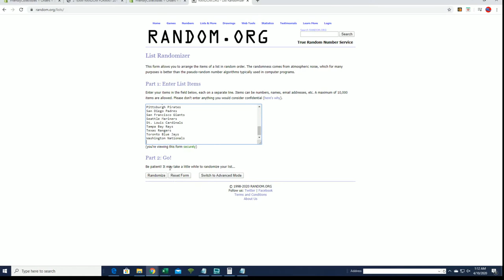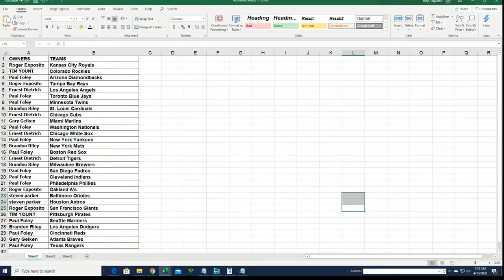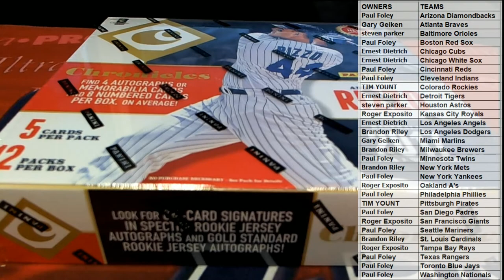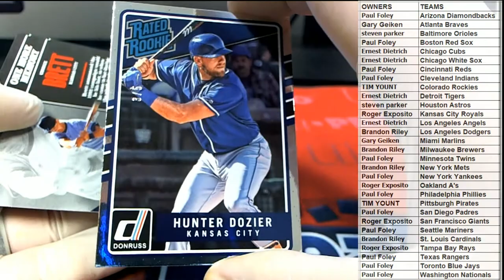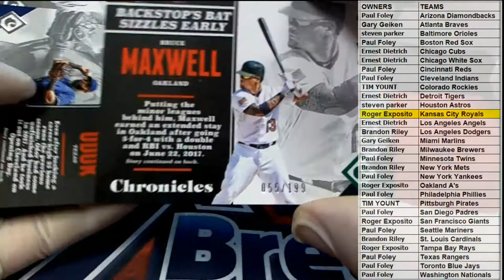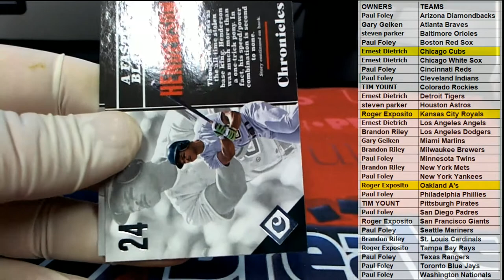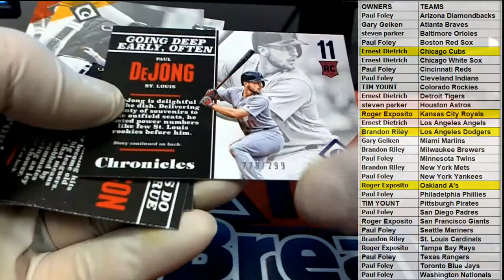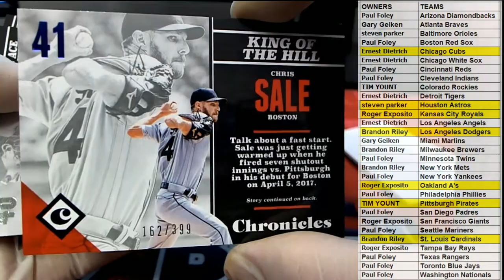2017 Panini Chronicles Baseball Hobby Box ID 17CHRONBB2TR971